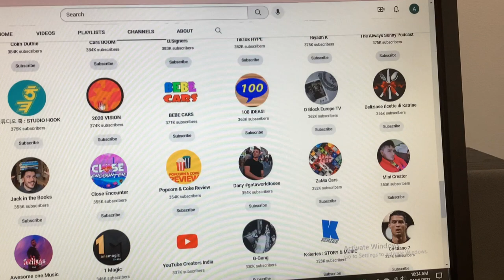I have just fixed some of the channel positions.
I was just fixing some of the channel positions, and then I would tell you.